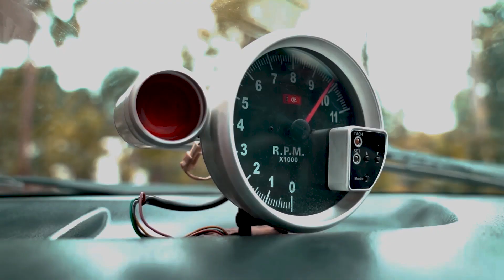TROYBOI | Bivin Mathew | wickedest bounce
Huge shout out to @zinister to provide this sick beast for the video. And the magical hands behind the camera @malbrw. Do check them on insta.